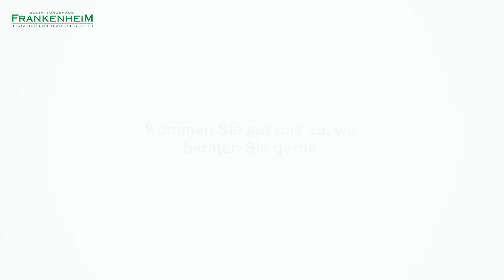Trauer braucht einen Ort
Die starke Tendenz zu anonymen Bestattungsformen entspringt nicht selten einem negativen Verständnis der eigenen Bedeutung für andere. - Matthias Horx
In unseren Vorsorgegesprächen oder Beratungsgesprächen geht es oft um die Frage, welche Grabart gewünscht ist. Immer häufiger hören wir, dass die anonyme Grabart präferiert wird aus diversen Gründen: um die Familie von Grabpflege zu entlasten oder mit der einfachen Begründung "dass mich ja sowieso keiner mehr besuchen kommt". Diese Entscheidungen werden häufig getroffen, ohne die, die zurück bleiben nach ihrer Meinung zu fragen. Warum es wichtig ist, einen Ort zu haben, verdeutlichen wir in diesem Video und hoffen, dass es Sie zum Nachdenken anregt.